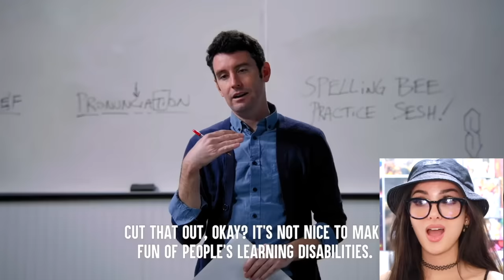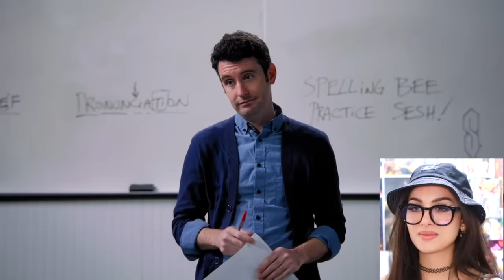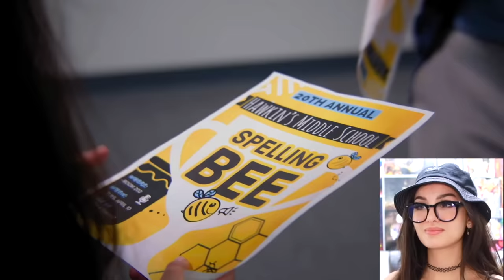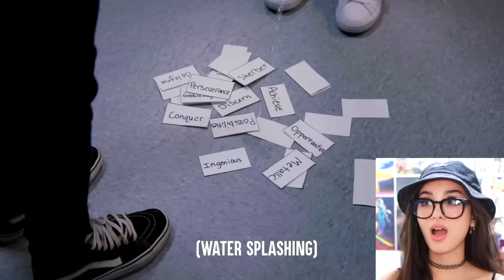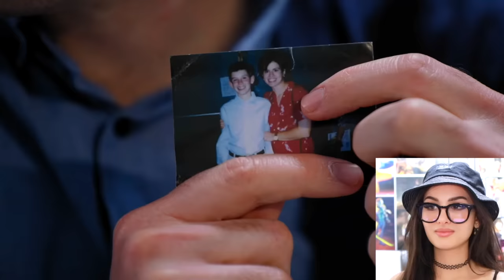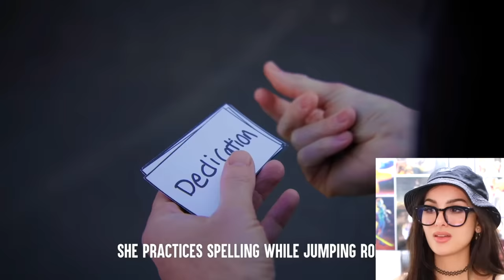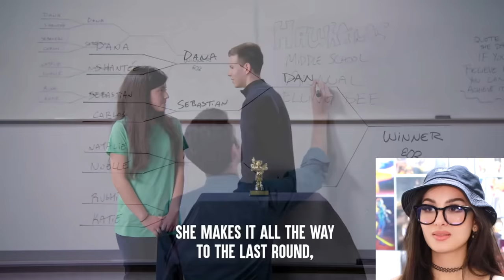Student Bullied For Not Knowing How To Spell